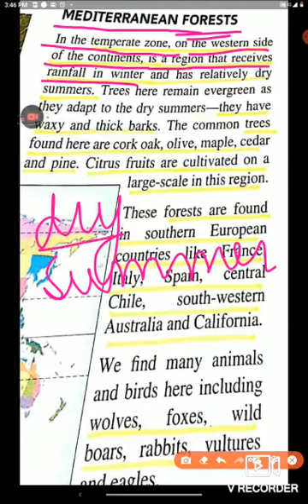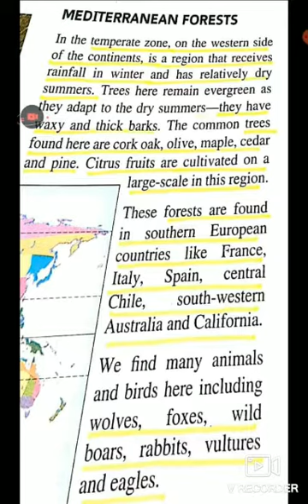Class 8 Ch. Natural Resource: Natural Vegetation and Wildlife-of Geography :(Part-4)